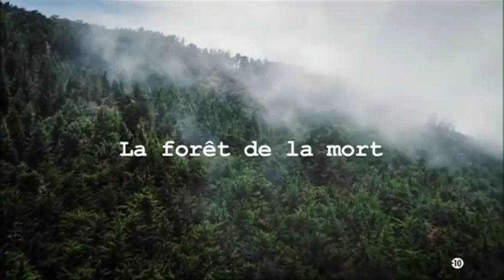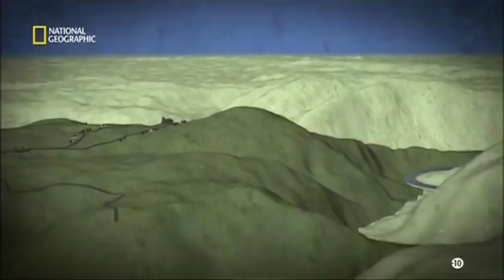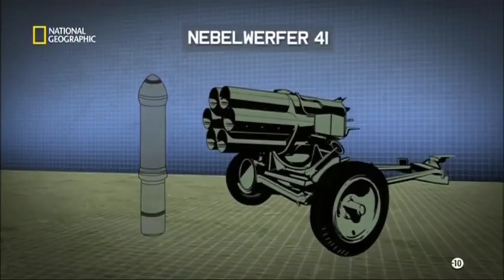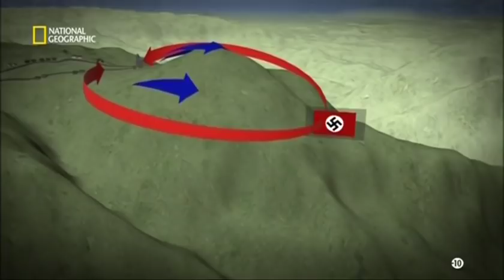La dernière bataille d'Hitler - La fôret de la mort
Documentaire sur la 2ème guerre mondiale